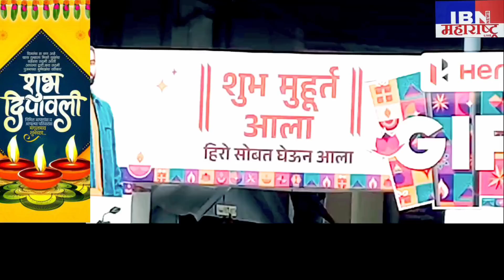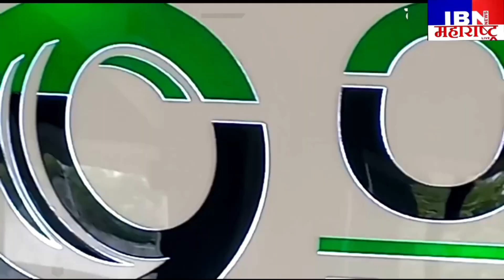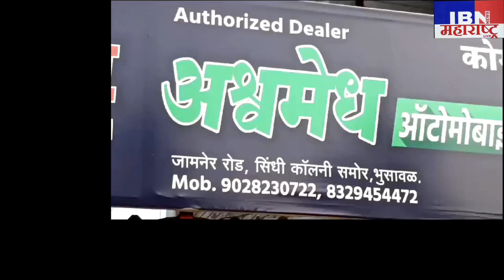👍🚨भुसावळ-अखेर वृत खरे,डाॅ.मानवतकर उद्या..,IBN NEWS महाराष्ट्र LIVE